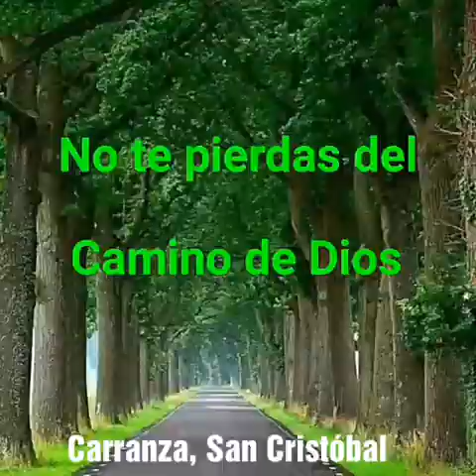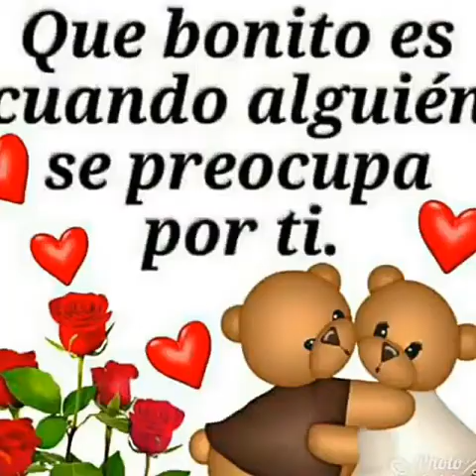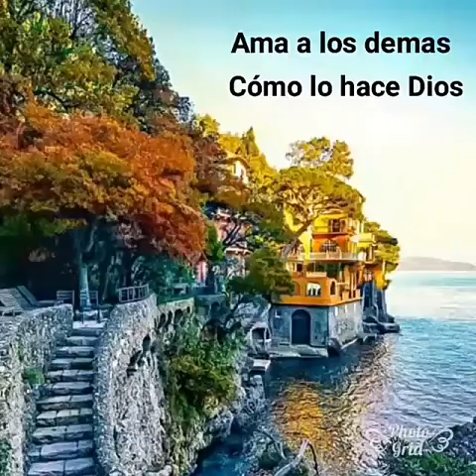Chiapas. Amigo. Manolo Ruiz de; Musical Bohemios 961 69 3 40 81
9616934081. Septima poniente norte 1341, Col. Niño de Atocha, Tuxtla Gutiérrez Chiapas.